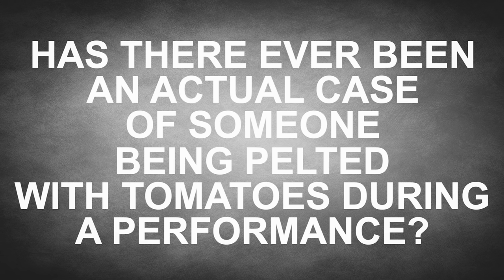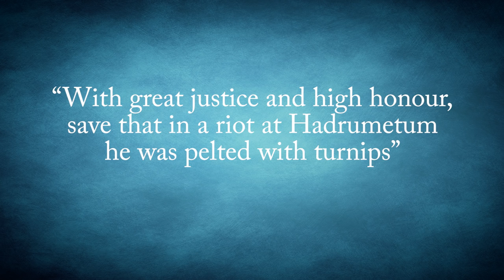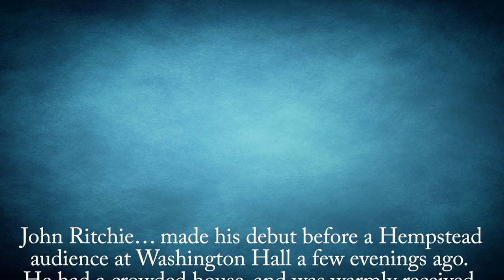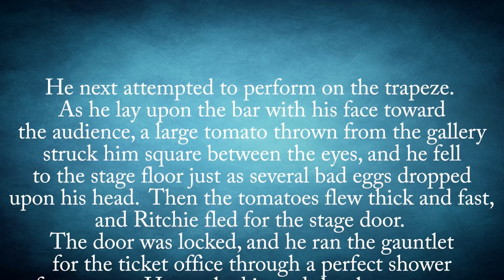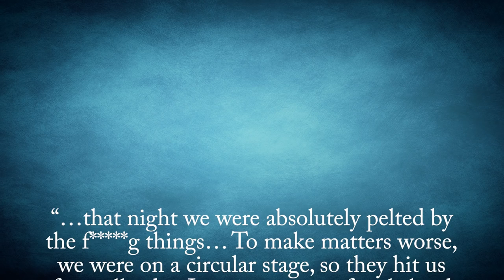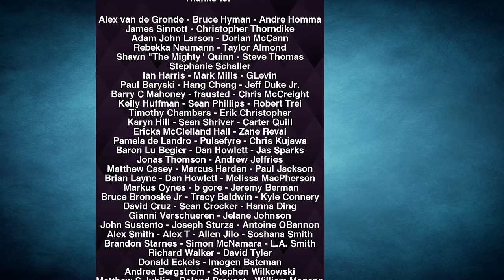Has There Ever Been an Actual Case of Someone Being Pelted With Tomatoes During a Performance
→Shakespeare: The World as Stage

In this video:

As we’ve discussed in detail before (see: The Curious Case of the Claque), audiences haven’t always been kind to performers throughout history as evidenced by the fact that there was a thriving industry of people who made a rather lucrative living during the 19th and early 20th centuries by simply booing plays and operas unless the actors paid them to stop. But the question at hand is: Did audiences ever go further than this and express their dissatisfaction by pelting the performers with rotten fruit as countless TV shows and movies have depicted or is that simply a fictional plot device?